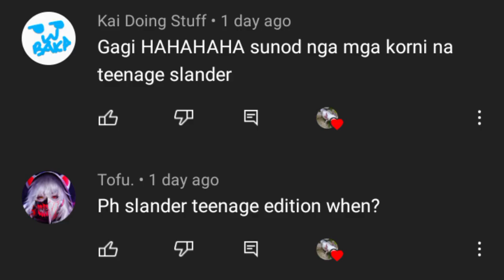Philippines Slander 23 (Teenagers Edition)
Song: Libre Sampak x Industry Baby (Extended) By Elcris